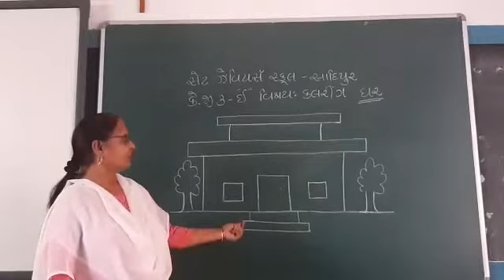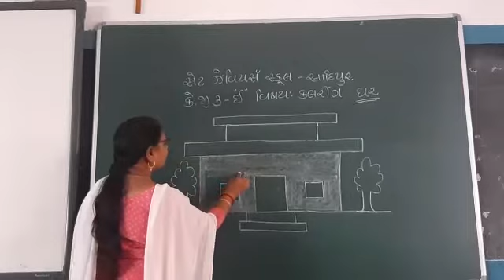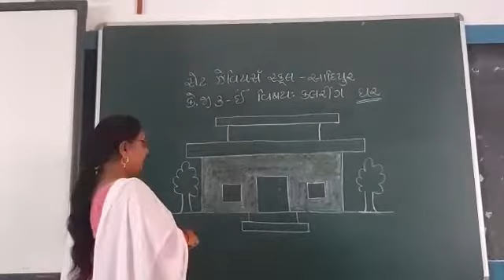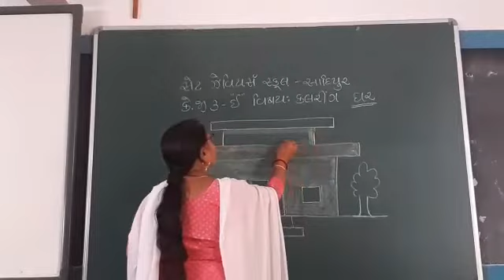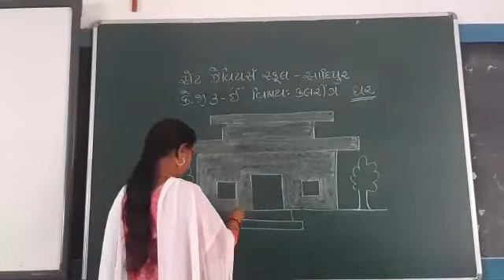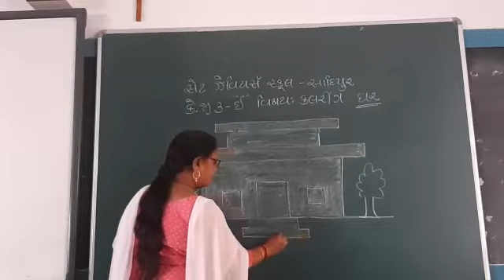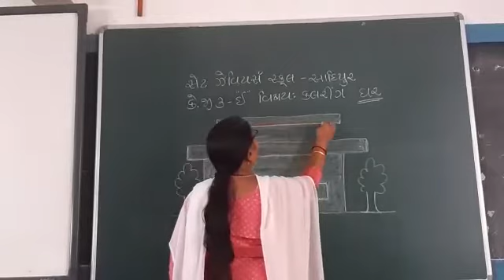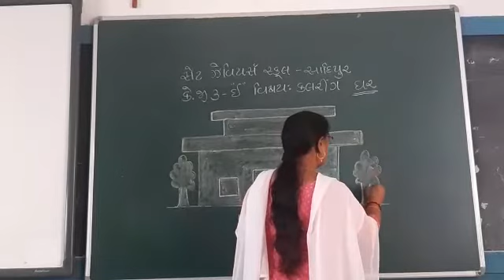Std:-K.G.3E Sub:-Coloring P-21